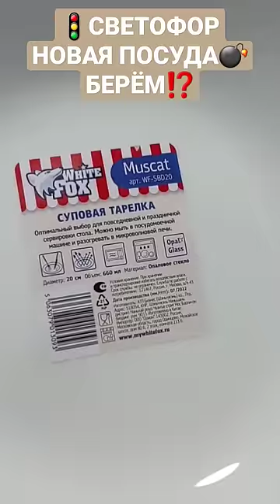🚦СВЕТОФОР🚦КАК ВАМ НОВАЯ ПОСУДА⁉️